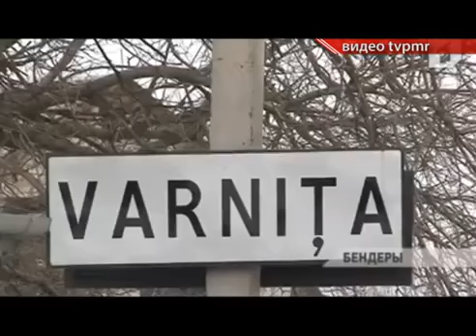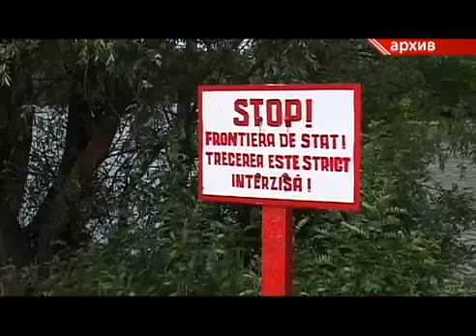ЕС и ГосМафия Разделяют Молдову Надвое !!!